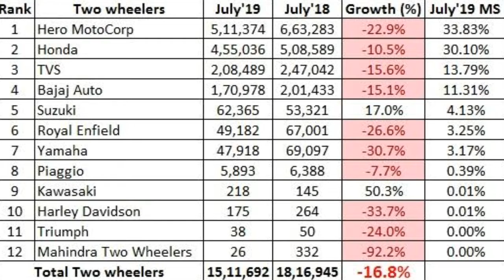2020 BAJAJ PULSAR RS 400 |(Hindi)| ADVENTOURO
Heya Guys,
So a hype has been crrated abou the launch of Bajaj Pulsar RS 400 here at India. Although it has not been confirmed by Bajaj about the launch of the Rs400. Bajaj is planning to launch the Pulsar Rs400 at Indonesia and i have come up with some points about why RS400 won't make it to India.

TIME STAMPS

2:04 First Opinion
3:02 Second Opinion
4:25 Third Opinion

MUSIC [NCS]
Kronicle- Chill Noons

Bajaj pulsar rs400 prices
Bajar pulsar rs400 features

Adios
Be happy.